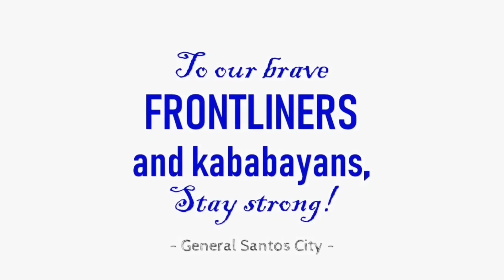WE HEAL AS ONE Gensan feat. Lyka Estrella, Emie Conjurado, Ching Albores-Salubre, and more (VOTY)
"The test we face is for us to prove that we can heal as one."

Re-editing and reposting this one to remind us that we can serve, share, and show compassion for everyone especially that some of us might be feeling the pandemic burnout. Laban pa rin. 💪🇵🇭💓

Featuring various artists and young individuals in General Santos City, including Tawag ng Tanghalan sa Showtime Season 6 Grand Winner, Lyka Estrella, Emie Conjurado, Ching Albores-Salubre, and many more, here's our version of WE HEAL AS ONE.